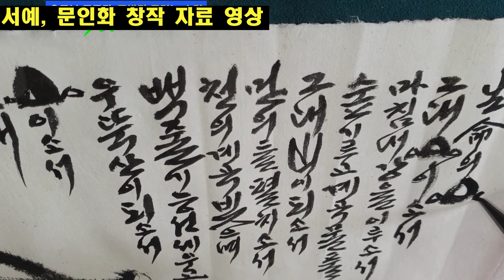비지니스맨이 서예 배우면 좋은 점 7가지, 뭘까?/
장년 비즈니스맨이 서예를 공부하면 거기서 생기는 장점 7곱 가지를 간추린 영상입니다.